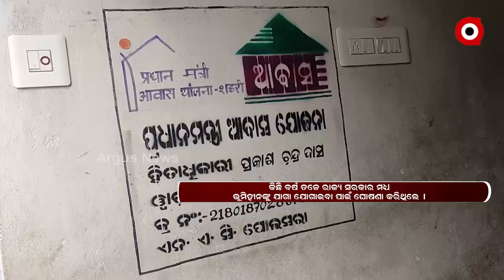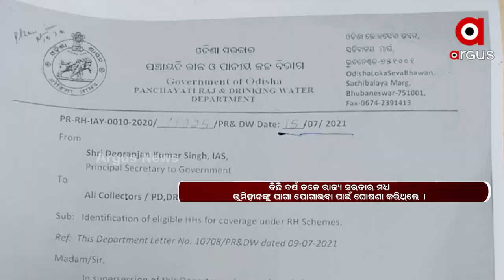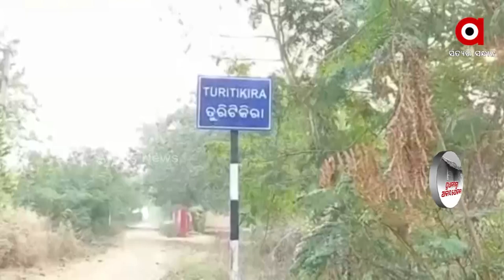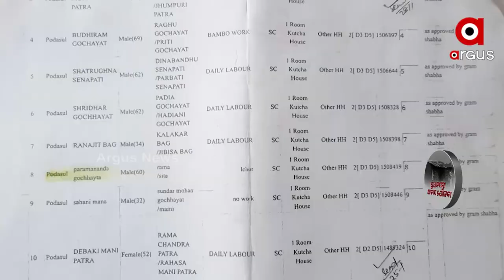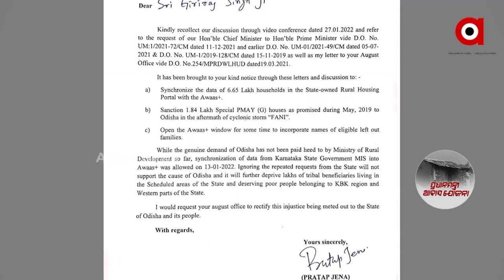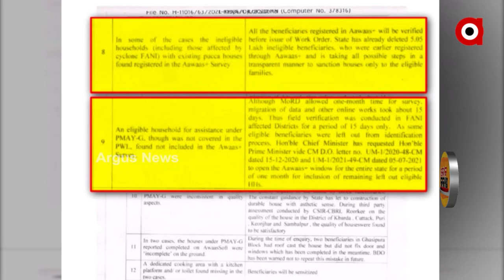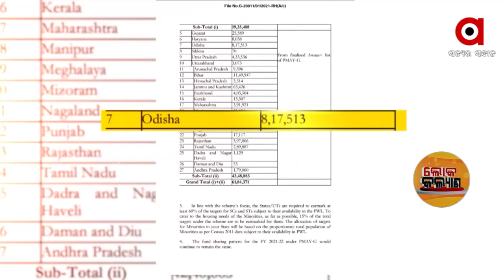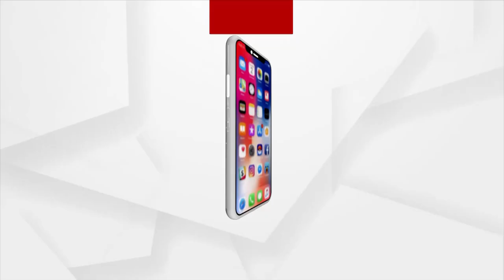Loka kalyan: PM Awas Yojana | 13 Feb 2022 | ArgusNews